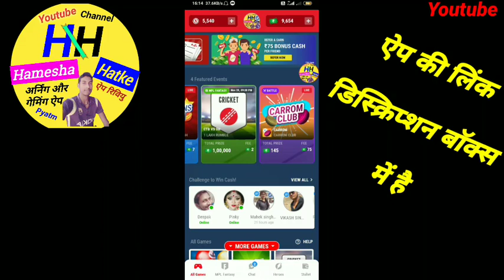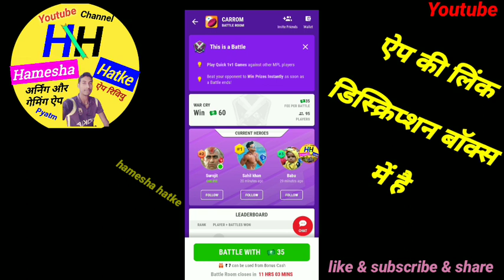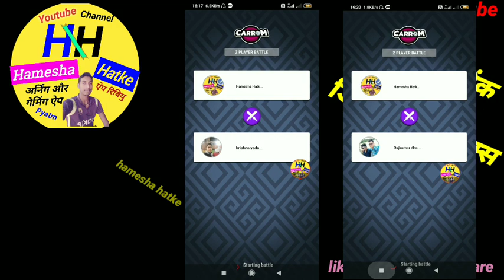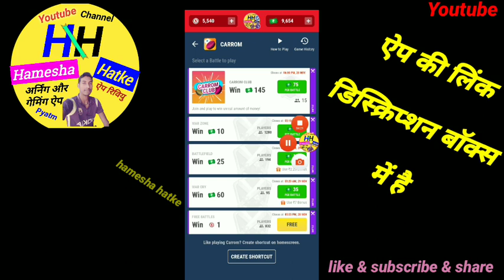Mpl me bonus cash ko winning cash me kaise convert kare | how to mpl bonus cash covert winning cash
Mpl me bonus cash ko winning cash me kaise convert kare aur mol me  how to mpl bonus cash covert winning cash

Me kaise badle

 Hamesha Hatke

Hamesha hatke

Hameshahatke